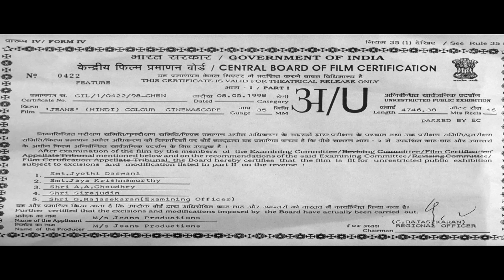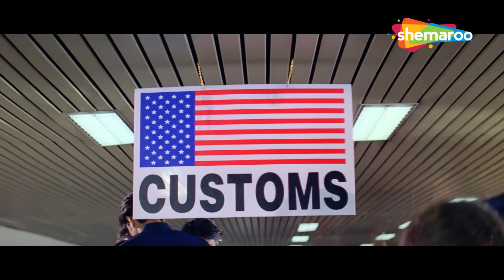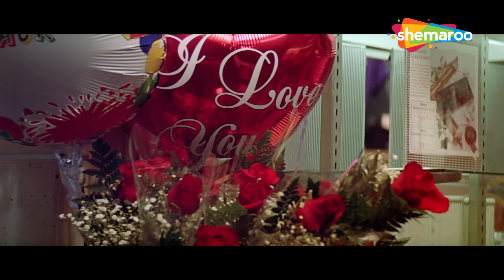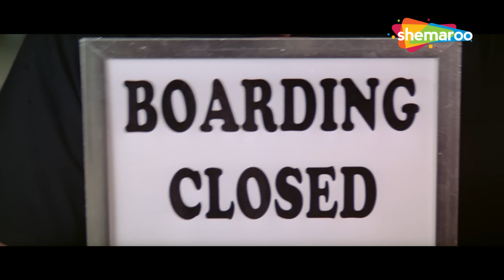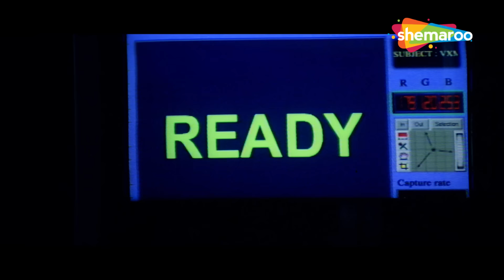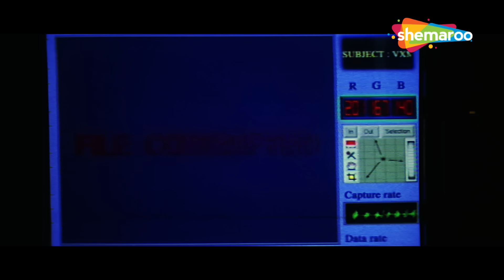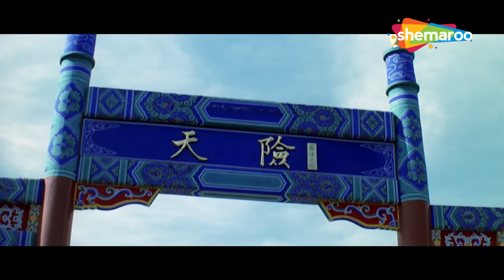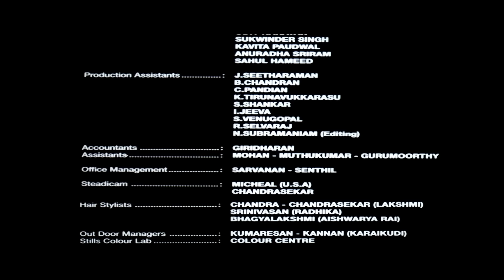ऐश्वर्या राय की सबसे बड़ी सुपरहिट ब्लॉकबस्टर हिंदी मूवी - BLOCKBUSTER HINDI MOVIE - JEANS HINDI MOVIE